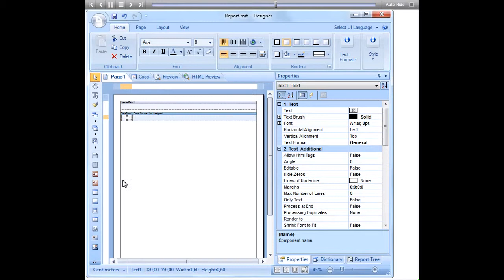Drag and Drop Components with Toolbox - Stimulsoft Reports - [Shot on version 2012.1]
Drag an drop components from the Toolbox on the report page. Hover the cursor over the component, hold the left mouse button. Drag the component to the desired location on the page of the report. Release the button.